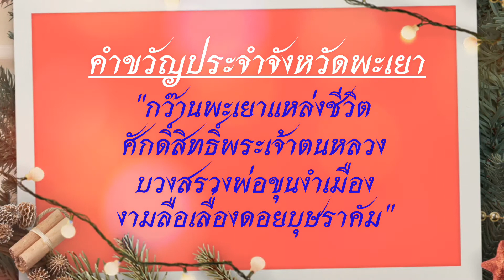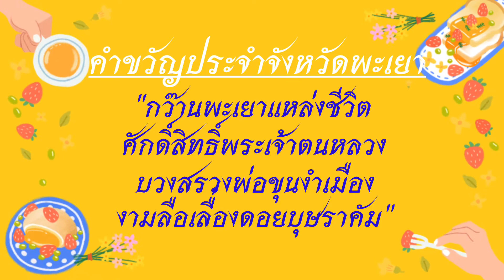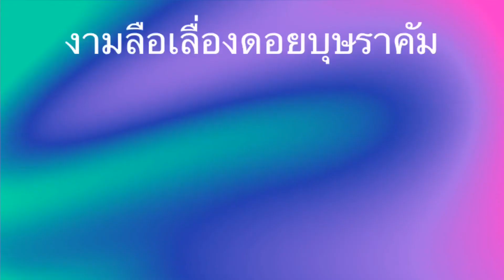คำขวัญประจำจังหวัดพะเยา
คำขวัญจังหวัดพะเยา
คำขวัญประจำจังหวัด
"กว๊านพะเยาแหล่งชีวิต
ศักดิ์สิทธิ์พระเจ้าตนหลวง
บวงสรวงพ่อขุนงำเมือง
งามลือเลื่องดอยบุษราคัม"
จังหวัดพะเยา มี 9 อำเภอ 68 ตำบล
อำเภอในจังหวัดพะเยา
1.อำเภอเมืองพะเยา
2.อำเภอจูน
3.อำเภอเชียงคำ
4.อำเภอเชียงม่วน
5.อำเภอดอกคำใต้
6.อำเภอปง
7.อำเภอแม่ใจ
8.อำเภอภูซาง
9.อำเภอภูกามยาว